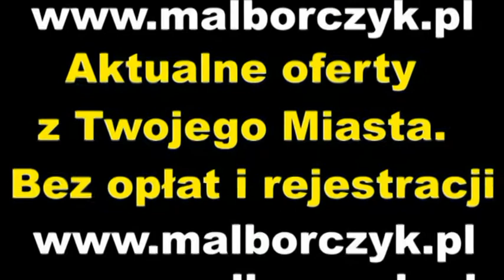XV Sesję Rady Miasta Malborka czas zacząć !